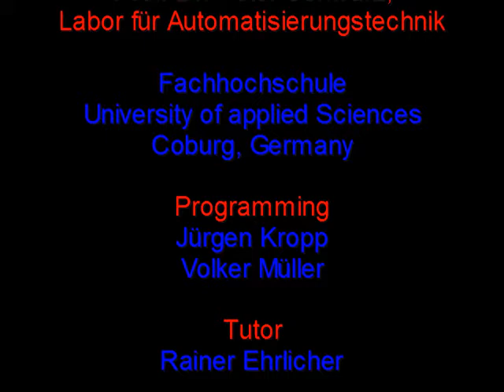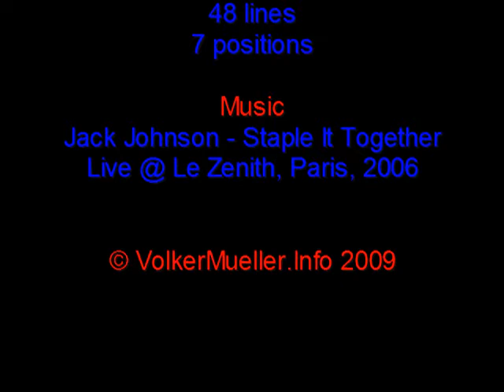Mitsubishi RV-2AJ @ FH Coburg: Pick And Place Operation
Mitsubishi RV-2 AJ
Pick And Place Operation

Fachhochschule
Coburg, Germany

Mechatronik - Robotertechnik
Übung "Palettieren"
für Elektrotechnik und Maschinenbau

Mechatronics - Robotics
Exercise "Pick And Place"
for electrical and mechanical engineering

Prof. Dr. Peter Schwarz
Labor für Automatisierungstechnik

Programming: Jürgen Kropp, Volker Müller

Robot: Mitsubishi RV-2 AJ
Program: Melfa Basic 4, 48 lines, 7 positions